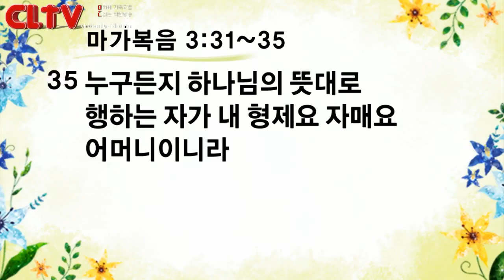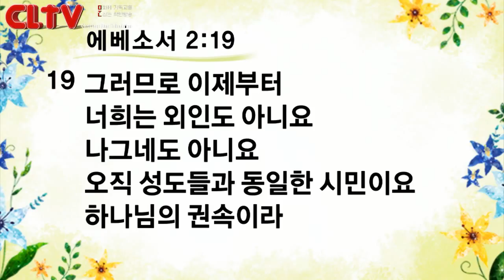CLTV파워메시지_2017.9.3_신촌교회(조동천 목사)_'충성됨이 빚어낸 운명' (2)